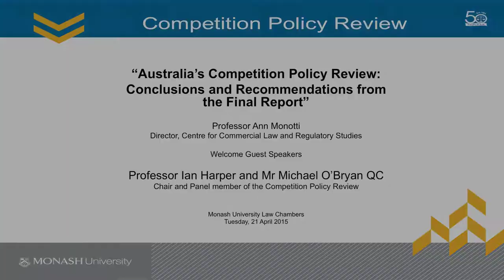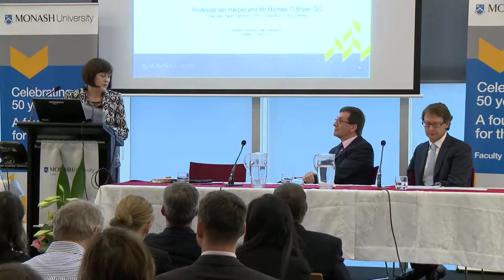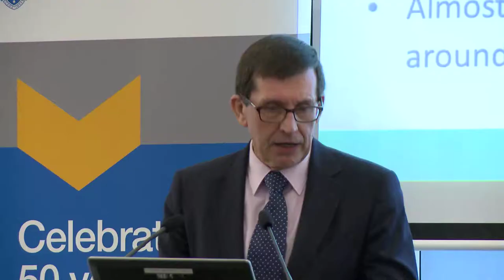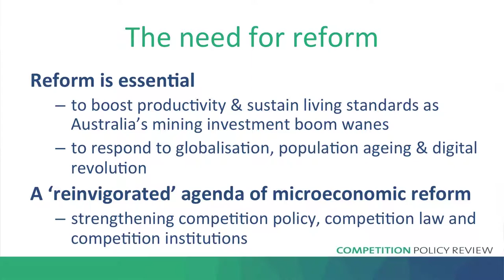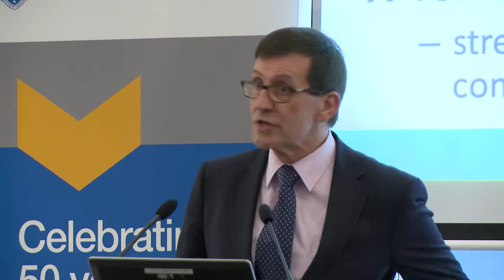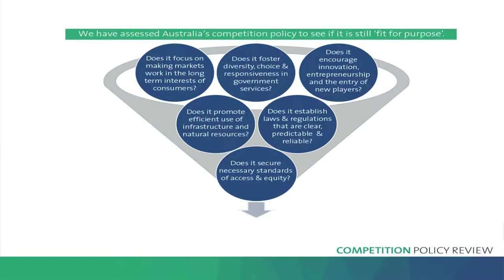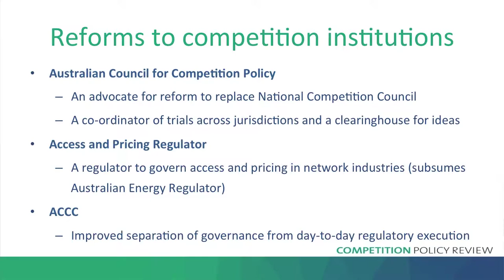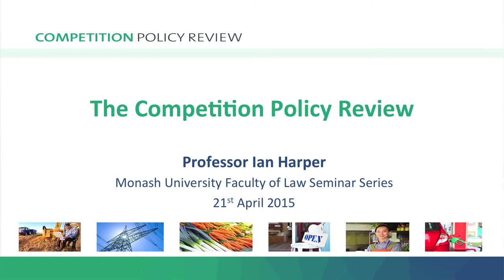Competition Policy Review seminar (Part 1 of 3) - Professor Ian Harper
Professor Ian Harper, Chair of the Competition Policy Review Panel, and Mr Michael O'Bryan QC, Panel member, outline the conclusions and recommendations from the Final Report at a Monash Law Faculty and CLARS seminar, "Australia's Competition Policy Review - Conclusions and Recommendations from the Final Report". This event was chaired by Professor Ann Monotti, Director of CLARS.